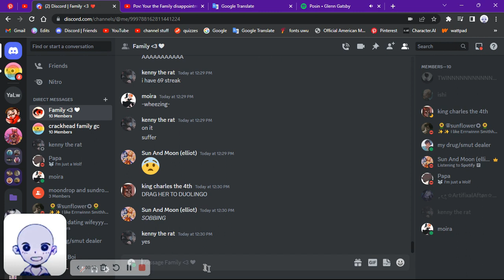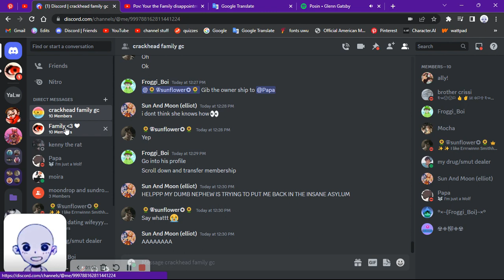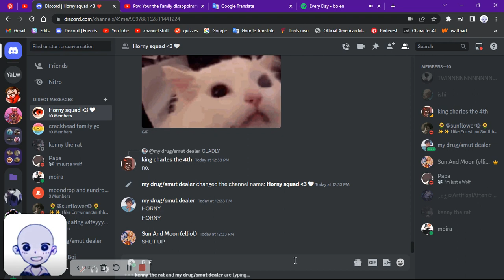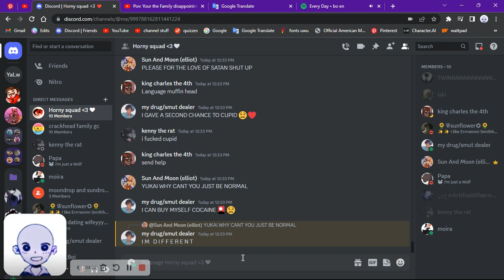MORE DISCORD CHAOS